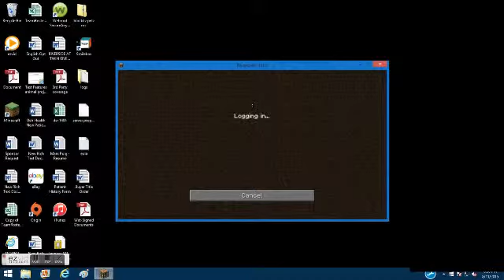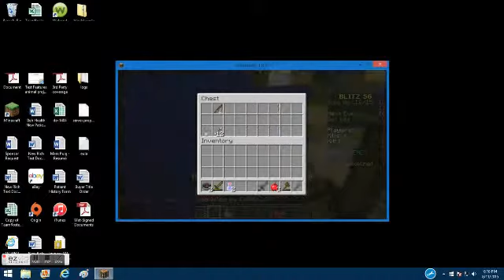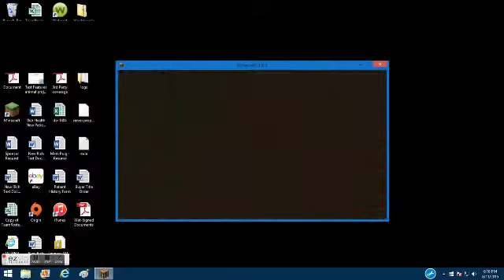Hunger Games #6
ITS BACK AND WORST EVER